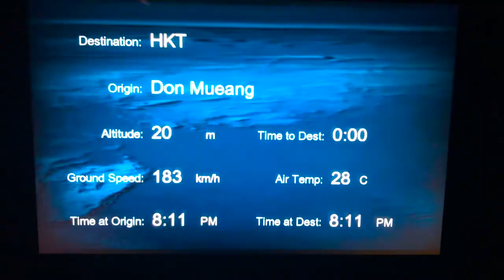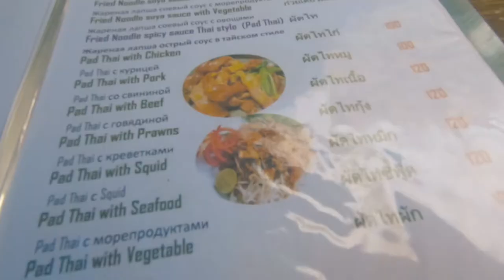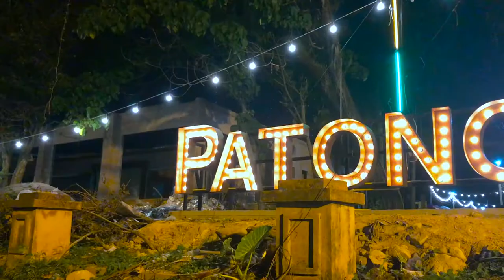PHUKET | PHUKET TRIP | PHUKET TRAVEL HINDI | PHUKET FROM INDIA | DEKHIYE PHUKET KAISE POHUNCHE#hindi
We went to Phuket for the first time during our honeymoon. After 7 years we decided to revisit the same places in Phuket. In this video we cover How to reach Phuket from India. How long it takes in Visa on arrival in Bangkok? Which international airport you should book your flights to? How to reach your hotel from Phuket Airport? The beautiful beaches in Phuket town that we explore. Patong beach, Kamala Beach, Surin Beach and Bang Tao beach are the one to name it a few. At night we explore phuket night life and Bangala road. Patong beach nightlife is famous for bars, music, and girls. We also explore Thai cuisine in Our vlog.

Video Time line:
Intro: 0:00
How to reach Phuket? 0:44
How to get on arrival visa? 1:34
Which airport to chose to book your ticket?  2:00

Inter Airport bus? 2:44

How to reach your hotel from Phuket airport? 4: 30
Bike Rental in Phuket: 5:37

Beaches in Phuket: 5:50
Sunset: 10:24
Nightlife in Patong beach: 11:08
Thai dinner: 11:40

Happy Traveling,
TravelLikeWeDo

We are couple travel blogger and youtuber from India.We travel around and document the ways of affordable travel. We both work in full time IT company and travel during our holidays.
Anindita and Amit are married couple met at work and fell in love. Anindita is Bengali and Amit is Marathi. We vlog in English and Hindi.

We have traveled to 5 countries and Indian states.
You can follow us in the below social media platforms.

Gears Used:
GoPro Hero 7 Black
Iphone 5SE
iPhone 8+
Nikon D5600
Nikon D750